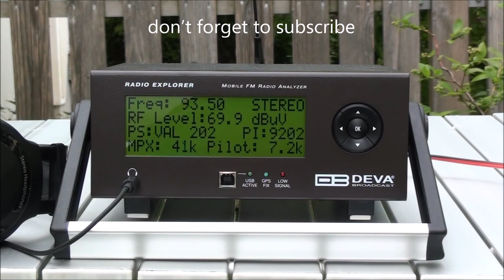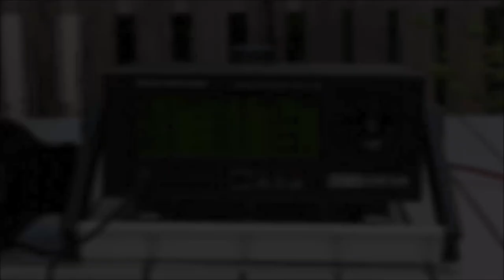Fm analyser field test with rds, gps and beyond...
We took this analyzer from the shop to test it on the field. Worked very well. And it has a gps.